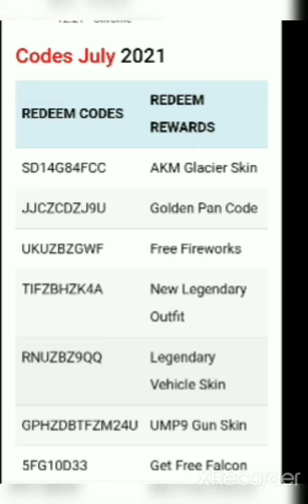pubg redeem code today 04 July 2021